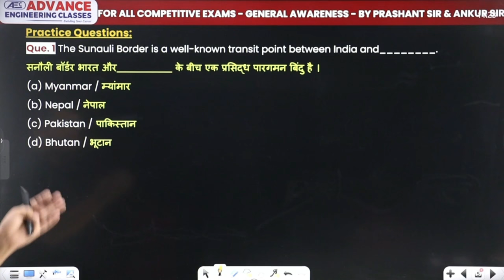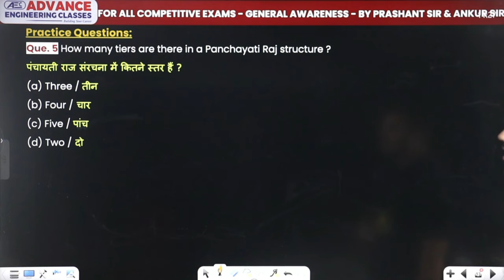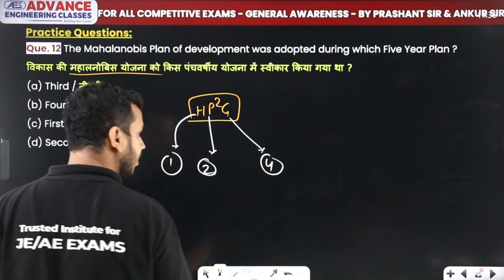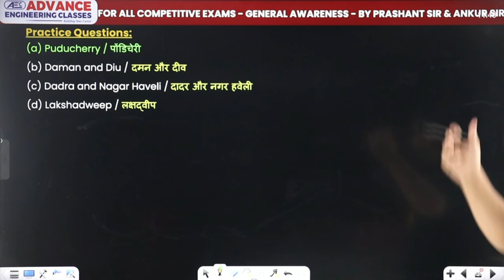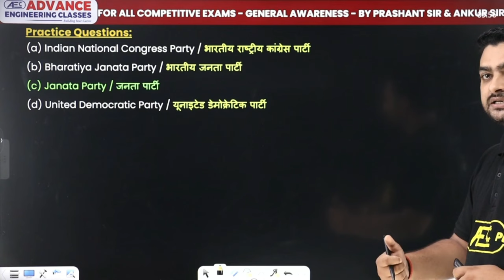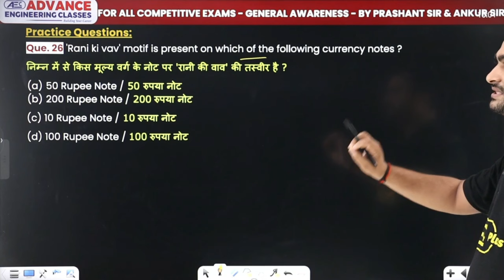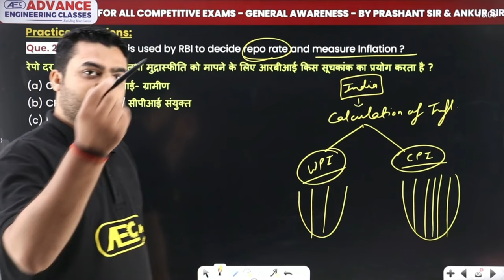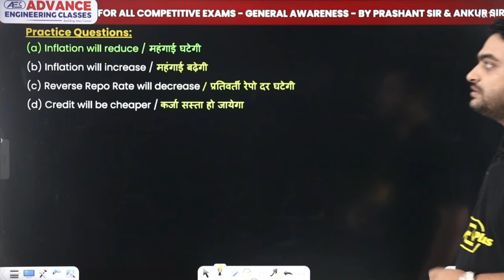Practice Questions Lec 9-General Awareness (GA) | SSC JE 2023/RRB JE & All Competitive Exam | शंखनाद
✔️ Subject: General Awareness (History, Geography, Polity & Economics)
✔️ Class: Civil Engineering/Mechanical Engineering/Electrical Engineering (CE/ME/EE)
✔️ Topic Name: Practice Questions Lec 9-General Awareness (GA) | SSC JE 2023/RRB JE & All Competitive Exam | शंखनाद
✔️ Topics Covered In This Video (By Ankur Sir & Prashant Sir):  In this video, Ankur Sir & Prashant Sir discuss about the Practice Questions of General Awareness (History, Geography, Polity & Economics) which is useful for SSC JE 2023, RRB JE 2023 & Other Competitive Exams. So if you want to prepare for these exams this video is really useful. During the session, our Educators will be sharing a lot of Tips and Tricks to crack the exam. Aspirants who are preparing for their Exams will be benefited from this channel. Jitendra sir's classes have helped thousands of students learn and achieve their goal.
00:00 Introduction
00:11 Shankhnaad Series Time Table
00:34 Question 1 to 5
Que 1 The Sunauli Border is a well-known transit point between India and?
05:52 Question 6 to 10
Que 6 Who was the first president of Independent India?
09:00 Question 11 to 15
Que 11 What is the tenure of the Chief Election Commissioner of India?
13:16 Question 16 to 20
Que 16 When did the Non-Cooperation Movement end ?
16:07 Question 21 to 25
Que 24 Who among the following was NOT a Governor of the Reserve Bank of India?
23:53 Question 26 to 30
Que 26 Rani ki vav' motif is present on which of the following currency notes ?
34:11 Overview

general studies practice questions for ssc with answers
general studies practice questions for ssc pdf
general studies practice questions for ssc cgl
ssc general awareness questions pdf
general studies practice questions for ssc je with answers
general studies practice questions for ssc je pdf download